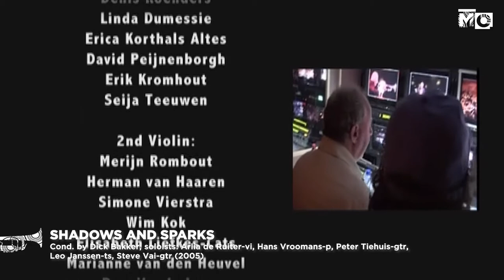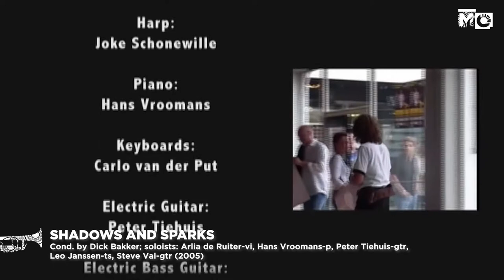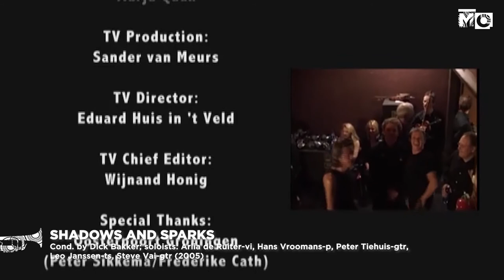Shadows and Sparks - Metropole Orkest - 2005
Metropole Orkest: 75 Years in Perspective - Its Past, its Present, its Future
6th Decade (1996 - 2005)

Credits & Acknowledgements
Music selection: Friederike Darius,  Dick Bakker, Jan Bastiani, Paul Schooneman, Fred Dekker
Design, Production and final Editing: Jolien Plat
Audio supervision: Dirk Overeem; video editing; Max Boeree (Big Ears Productions)
Text and Narrative: Fred Dekker
Concept: Fred Dekker

Every measure has been taken to avoid infringement of rights of makers and performers of the music, videos, pictures and photographs used in this Perspective. Nevertheless, if you think that - in spite of these measures - you can rightfully claim one or more of such rights, please send an e-mail to